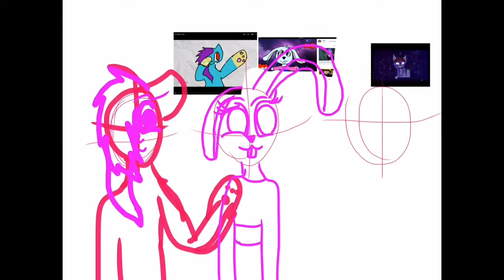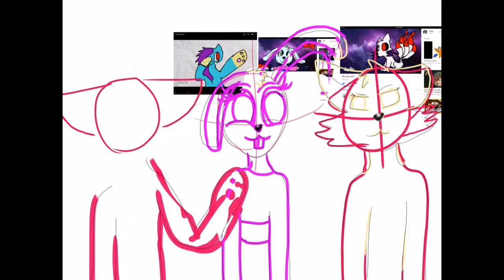Gift For Icey draws yt